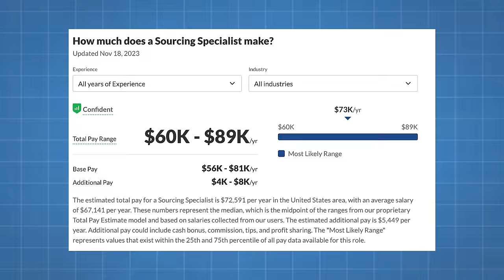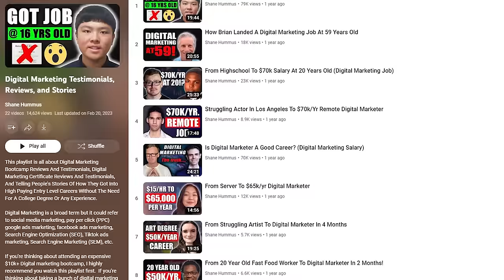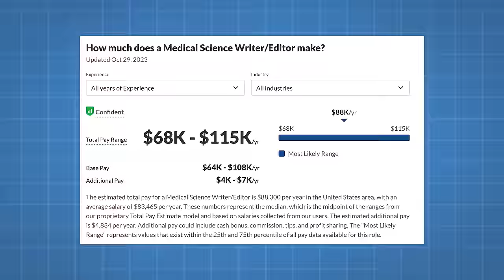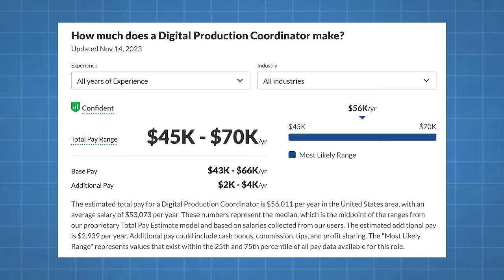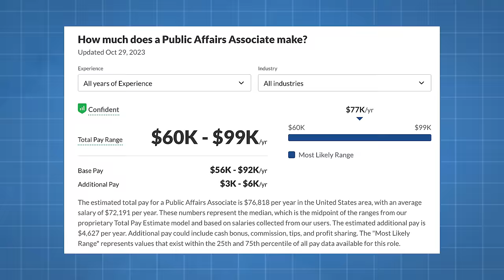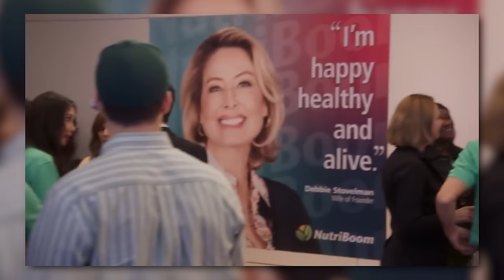13 Easiest Work From Home Jobs For 2024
Start your remote job career by watching this video about the 13 easiest work from home jobs for 2024. These work from home positions are so easy that almost anyone can apply for them and land them. All you have to do is list down all the important details that I’ll be sharing in this video.

Start earning money online by applying for one of the 13 easiest work from home jobs. These roles offer flexibility, stability, and the chance for you to achieve a better work-life balance in 2024. Say goodbye to dealing with the hustles of commuting and long lines, and start working from home today!